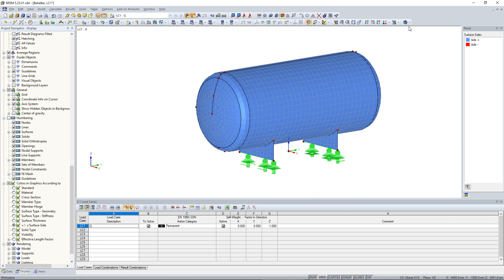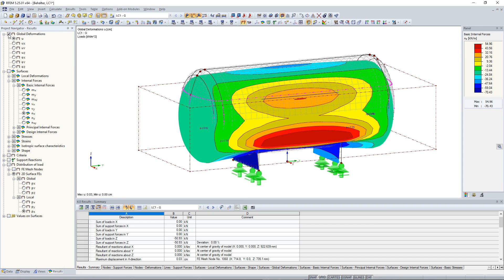KB 000481 | Ciśnienie hydrostatyczne na konstrukcje statków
Płyn o stałej gęstości w jednorodnym polu grawitacyjnym wywiera ciśnienie hydrostatyczne na całą ścianę zbiornika zgodnie z prawem Pascala. Obciążenie to można bardzo efektywnie zasymulować w przypadku obciążenia w programie RFEM za pomocą wolnych obciążeń prostokątnych.